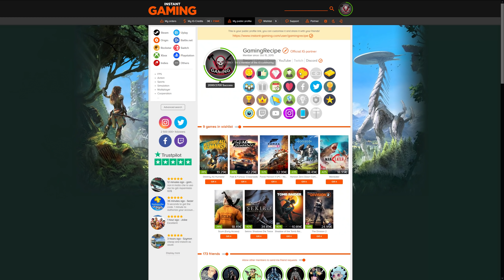ΕΤΟΙΜΑΖΟΥΜΕ ΝΕΑ ΛΗΣΤΕΙΑ ΣΤΟ GTA V | GTA V CAYO PERICO HEIST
😃Σου άρεσε το βίντεο; Κάνε Like και γίνε συνδρομητής εδώ😃

🎶Μουσική στα βίντεο🎶
Indian - Hip Hop Rap Beat Vlog Unboxing
Hold Me Tight - Uygar Duzgun

🖥️Το τερατάκι μου!🖥️
Πύργος - Coolermaster H500p White Mesh
Ακουστικά - Logitech G Pro X Headset
Πληκτρολόγιο - Logitech G Pro X Keyboard
Ποντίκι - G502 Lightspeed
Κονσόλα - Ps5